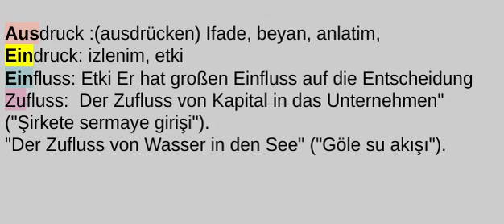Almanca YDS /YDT /YÖKDIL Benzer Kelimeler - 5